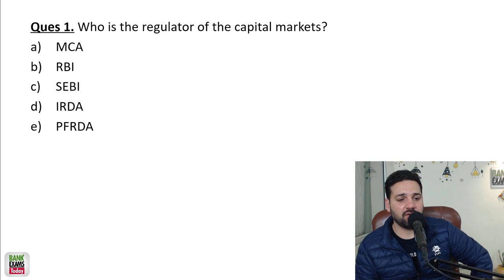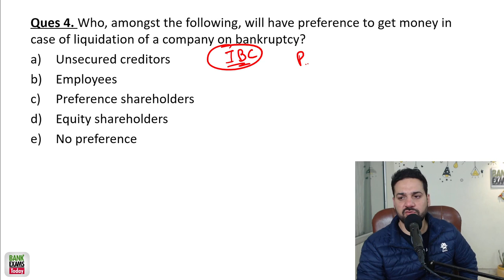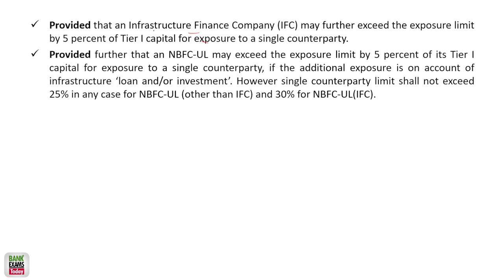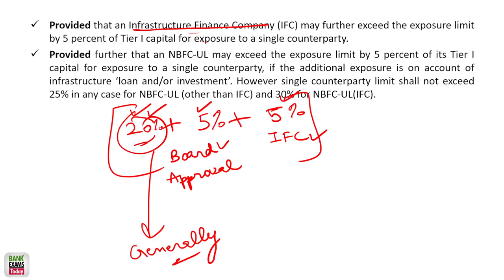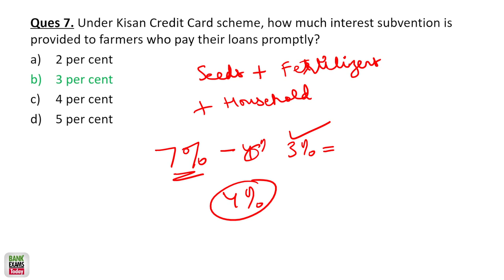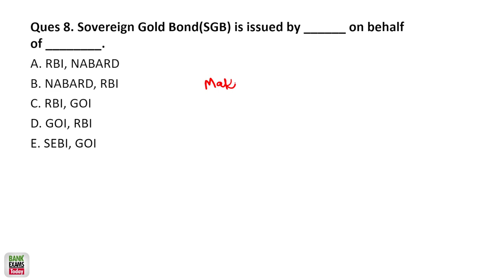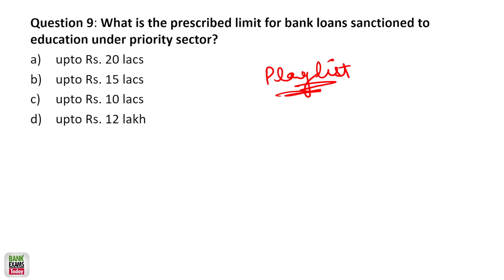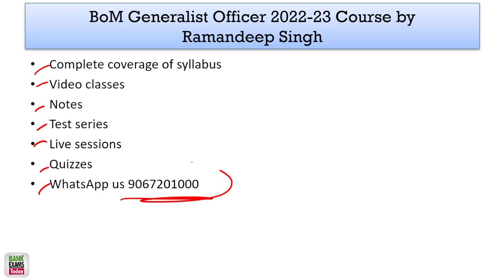BoM Generalist Officer 2023: Professional Knowledge Quiz #1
Bank Maharashtra Generalist Officer 2023 exam is going to be held in the month of February 2023. Today I am going to explain 10 Important Professional Knowledge questions.